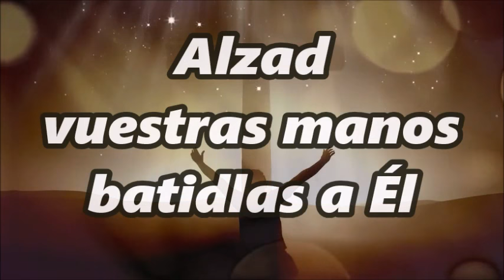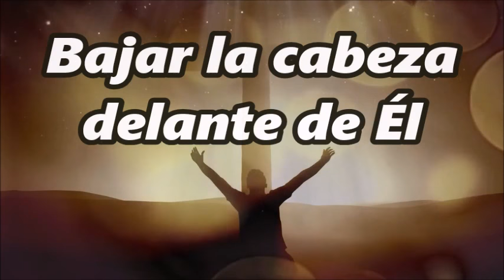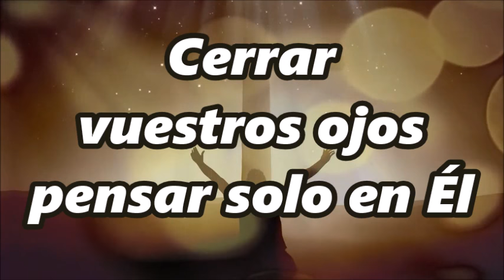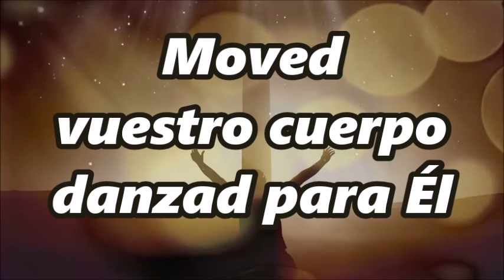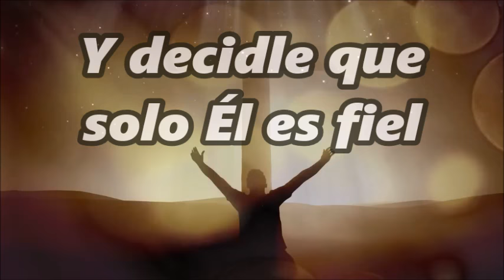VAMOS A BENDECIR AL SEÑOR